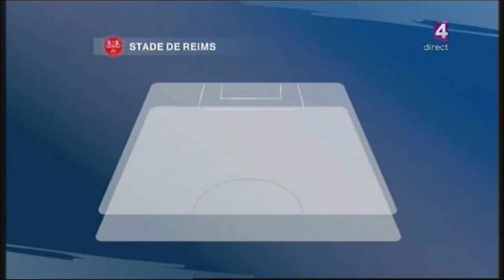10 CDL 2ème TOUR REIMS LE HAVRE